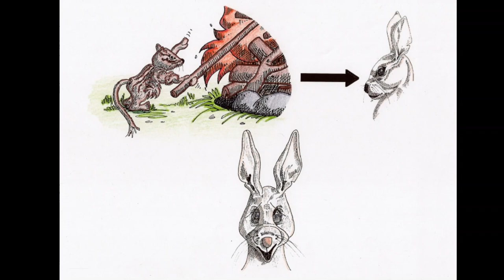stm̓tímaʔ naʔɬ spaʔpáɬaʔ Grandma and Monster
This čaptíkʷɬ continues the story of Chipmunk and Monster.